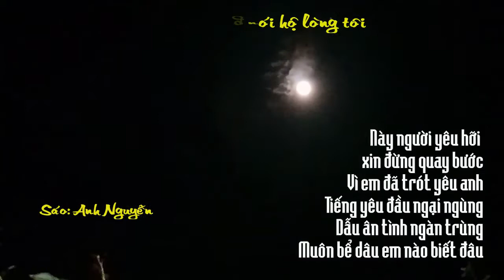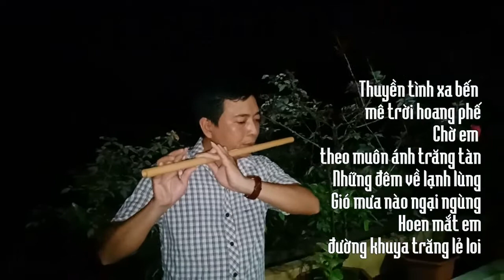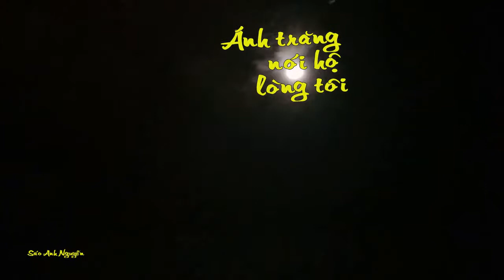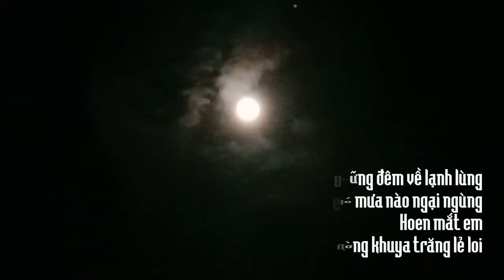Ánh trăng nói hộ lòng tôi (+Sub)_ Sáo ANH NGUYỄN